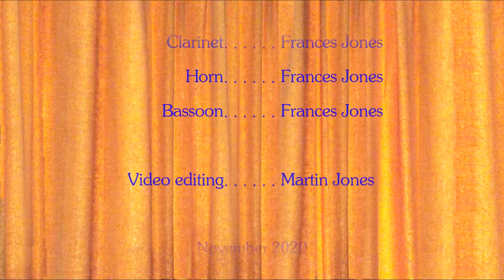Frances Jones plays Hallam's Waltz for wind quintet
In this lockdown video, Frances Jones plays flute, oboe, clarinet, horn and bassoon in the Waltz from Norman Hallam's Dance Suite for wind quintet. Some video trickery was involved